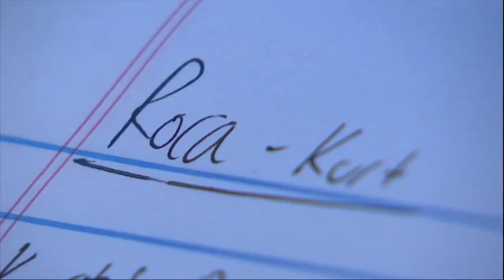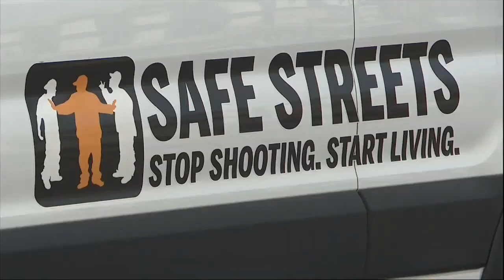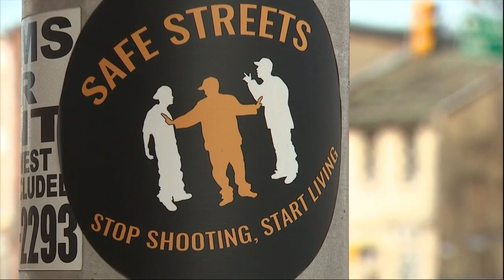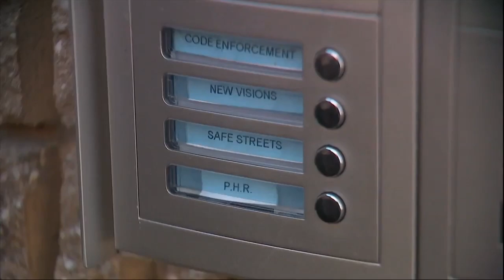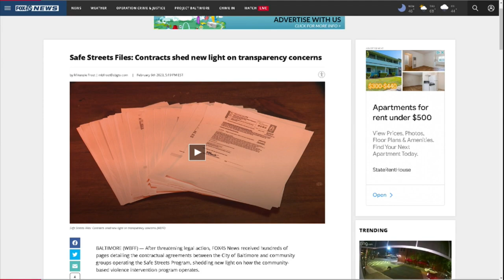ROCA's relentless commitment to disrupting gun violence shows signs of success in Baltimore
Driving around Baltimore on a sunny Fall morning checking in with some of the most high-risk young men in the city is how Jamal West usually kicks off his week.

West is a youth worker with ROCA, a program working to train young men to disrupt the cycle of violence in Baltimore. ROCA first started in Boston and launched in Baltimore just over four years ago.

Each youth worker has about 25 guys on their team and is responsible for at least two face-to-face check-ins a week, with another check-in usually on the phone. On this morning, West headed out to do some of those check-ins and the first one is with a guy named John.

“I was just sitting here on the box one day, and I was here, on the box,” John said while explaining how he got involved in the program.